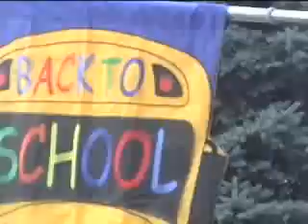blog 5- the mysterious man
i think this is the best one yet!!!